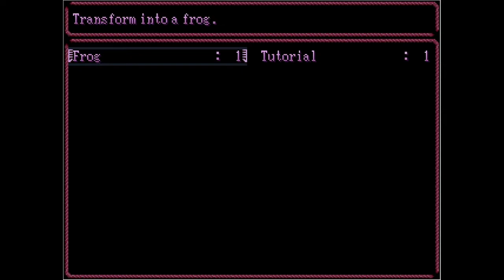Is This a Night Terror Simulator? - ZeeStreams [Full Stream]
"You are entering the vicinity of an area adjacent to a location. The kind of place where there might be a monster, or some kind of weird mirror. These are just examples; it could also be something much better. Prepare to enter: The Scary Door. "

Streamed as part of the Backlog Bonanza.

Game: Yume Nikki
Stream Date: Dec. 21, 2019